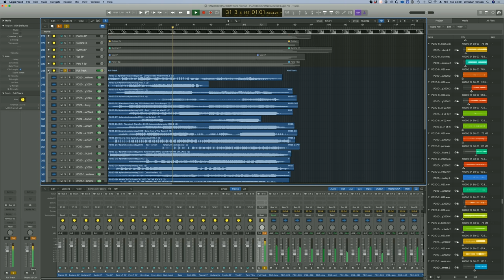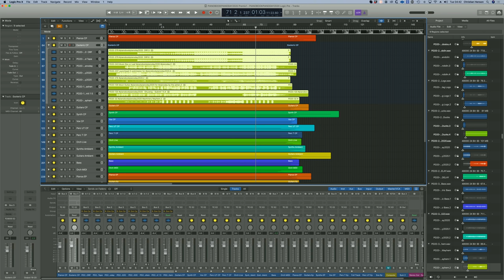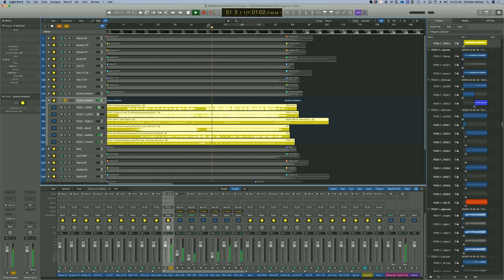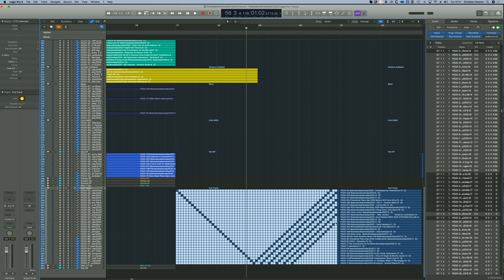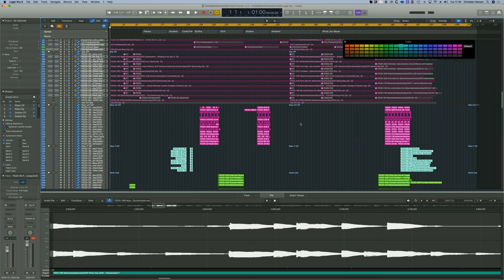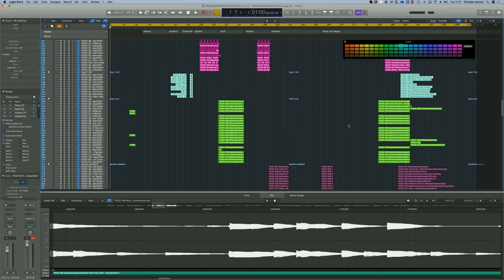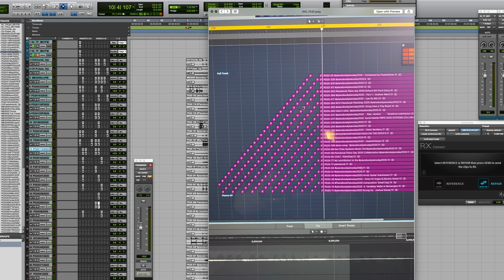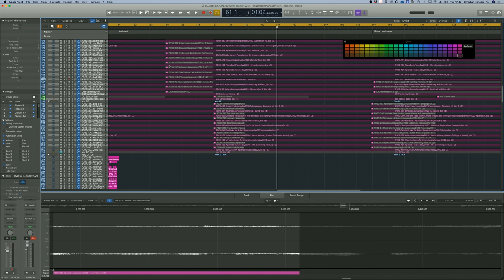300 Musicians, No Music? What Could Go Wrong???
Join us for a youtube premiere 17.00 GMT 28th March on the Spitfire Main Channel and back here straight away for an extended deeper dive into Music by 300 Strangers.